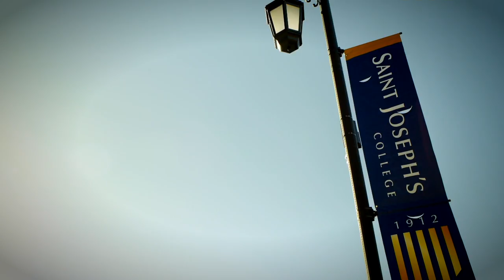Living A Tradition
Saint Joseph's College is the home of the Monks. When you become a part of our community, you'll quickly learn that it's "Once a Monk, always a Monk."